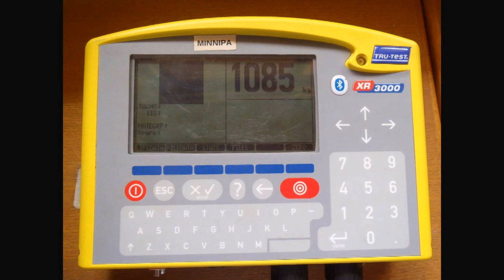Extending best practice wool innovations on Eyre Peninsula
Jessica Crettenden, Research Officer with SARDI at the Minnipa Agricultural Centre on the upper Eyre Peninsula, discusses a new project that will use the centre's merino sheep flock as a practical demonstration and a focus for discussion for merino breeders across the region. A key outcome from the project is to increase the understanding of Australian Sheep Breeding Values (ASBV's) and Flock Breeding Values (FBV's) using the Sheep Genetics system, MERINOSELECT. This research is being conducted as part of the project "Extending Best Practice Wool Innovations on Eyre Peninsula", funded by: Australian Wool Innovation.